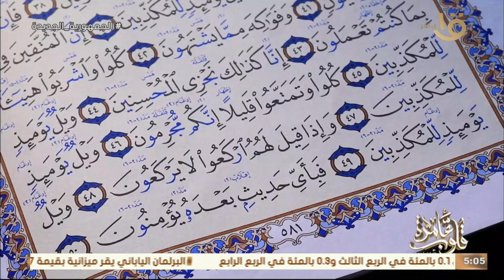كتاب قلوب عامرة قراءة وتجويد لبعض آيات سورة المرسلات مع د. نادية عمارة